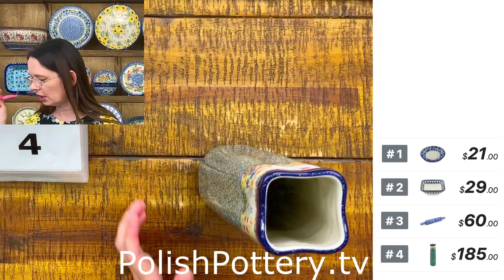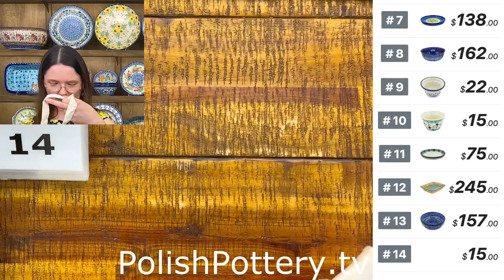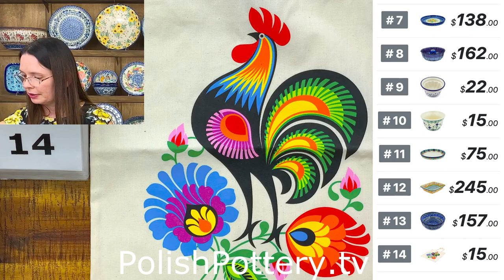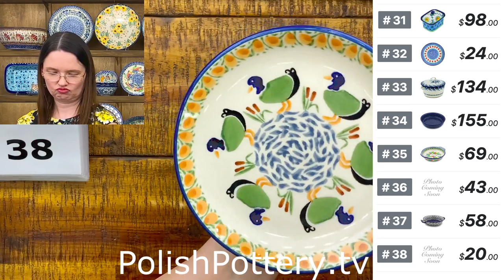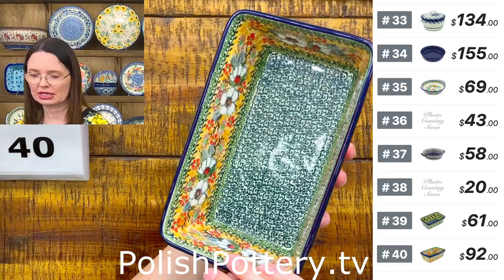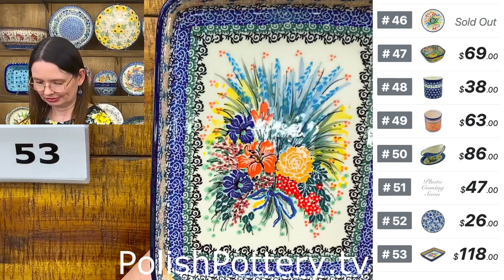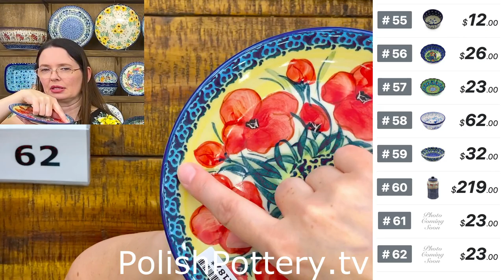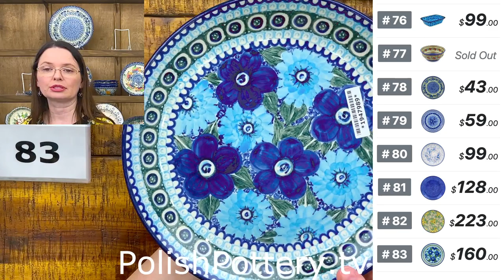Polish Pottery TV - Live Show 3/3/23